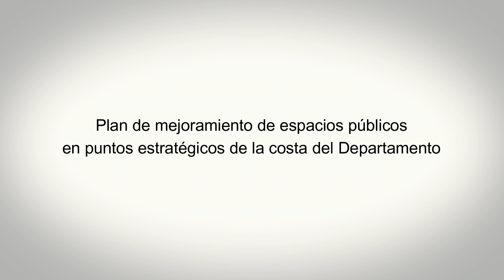Importante recuperación de espacios públicos en la Costa de Oro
En el ámbito del Plan de Verano que lleva adelante la Intendencia de Canelones, se realizaron importantes intervenciones entre Villa Argentina y Atlántida para recuperar espacios públicos.